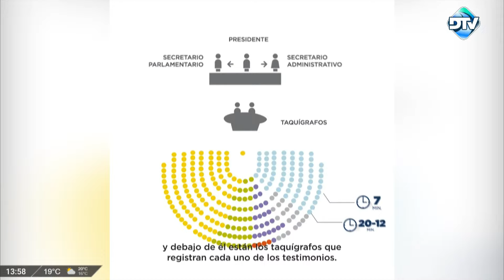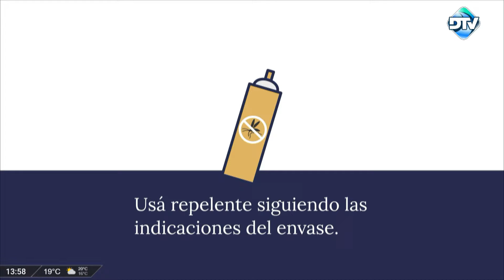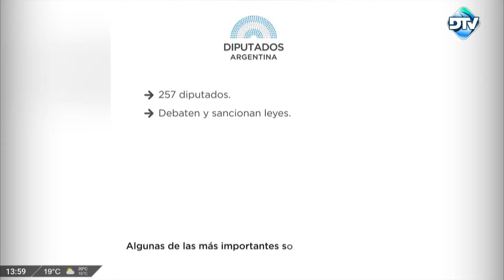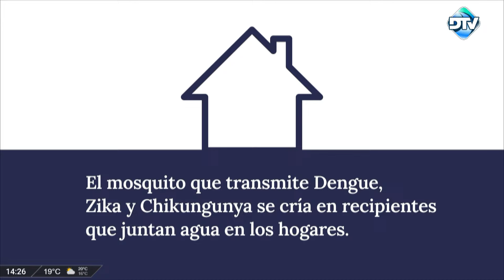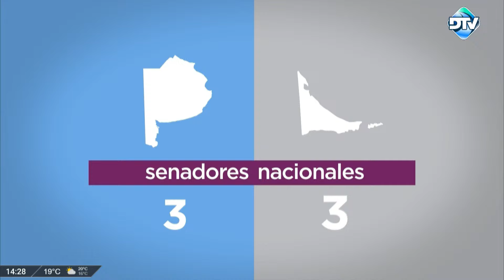DTV Quorum con Horacio Embón - Programa 07/10/2024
00:00 Quorum
10:40 Entrevista a la diputada Agustina Propato
23:50 Quorum
33:42 Entrevista al diputado Manuel Aguirre
42:10 Quorum

República Argentina